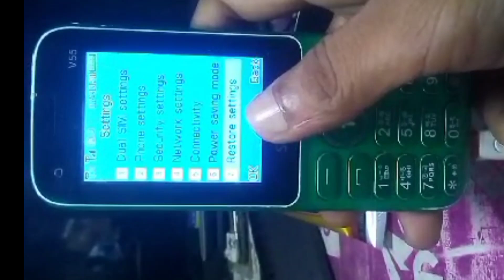sonovo v55 Reset cod/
sonovo batun phone password reset 2022